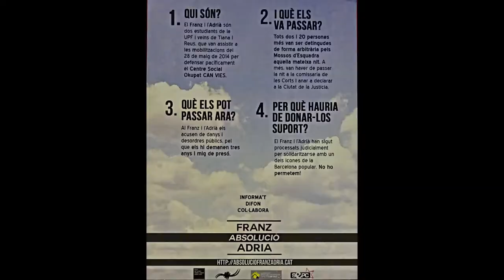Franz.Acte final de la campanya per l'absolució d'en Franz i l'Adrià.